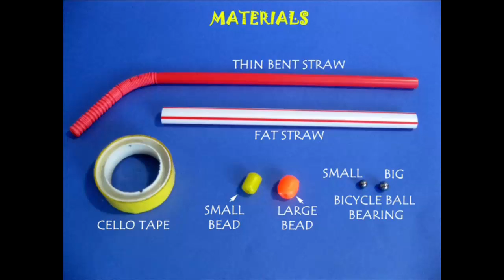TWO STRAWS PUMP | Bhojpuri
To make this pump you need two straws – one fat one thin, two steel cycle balls, two beads and a mug of water. Fix the two beads to the ends of the straws. The red bead goes at the end of the fat straw and the yellow bead at the end of the thin straw. Now drop a thick ball in the fat straw and the smaller ball in the thin straw. Cut the red straw along the length of its spiral. Twist it to reduce its diameter and then tape it. This end will become like a nozzle – the outlet for the water.
The thin straw will also act like a piston. Now put the thin straw in the fat one to complete the pump. Place the pump in a glass of water. Hold the fat straw with one hand and move the thin straw up and down. In a few strokes the pump will be primed and water will gush out of the nozzle. This work was supported by IUCAA and Tata Trust. This film was made by Ashok Rupner TATA Trust: Education is one of the key focus areas for Tata Trusts, aiming towards enabling access of quality education to the underprivileged population in India. To facilitate quality in teaching and learning of Science education through workshops, capacity building and resource creation, Tata Trusts have been supporting Muktangan Vigyan Shodhika (MVS), IUCAA's Children’s Science Centre, since inception. To know more about other initiatives of Tata Trusts, please